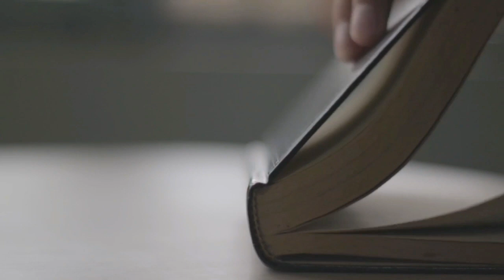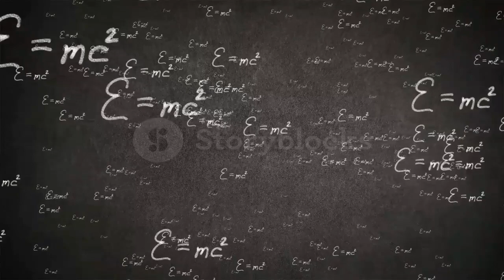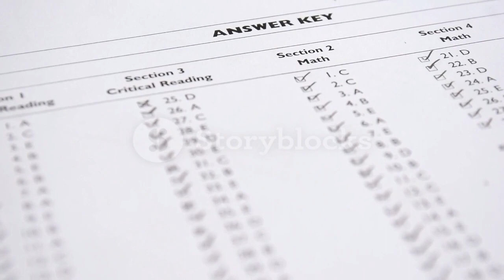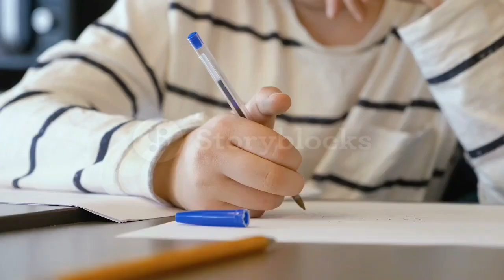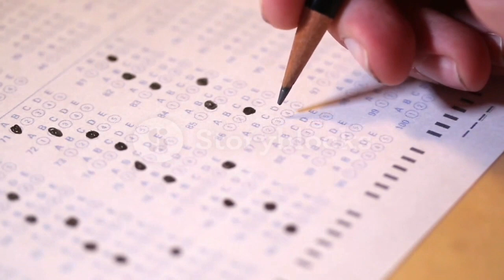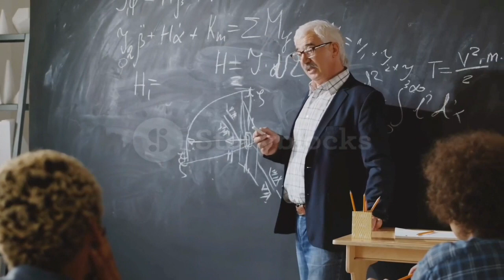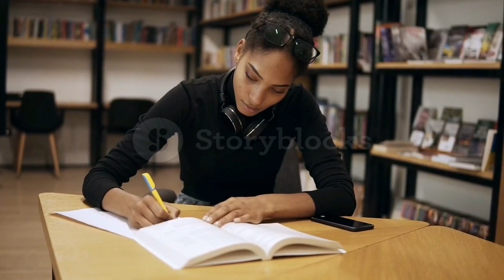How To Pass The Exam Using Past Papers || pastpapers mcqtips studytips examtips Uni Life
වීඩියෝ එක අවසාන වෙනකන්ම බලන්න. ඔයාලගෙ ප්‍රශ්න වලට විසදුම් ඇති🤗❤️

I'm on Instagram as @_u_n_i_l_i_f_e_. Install the app to follow my photos and videos.